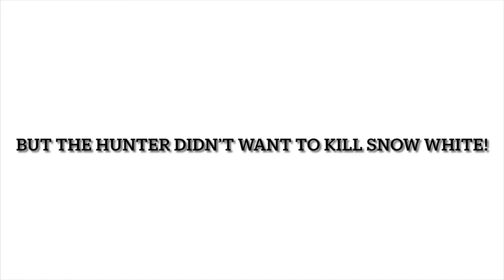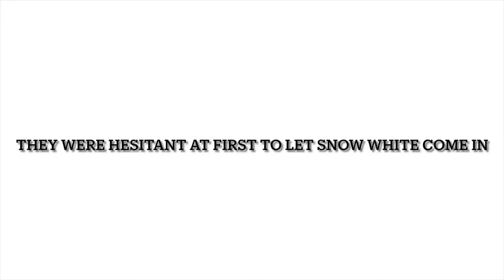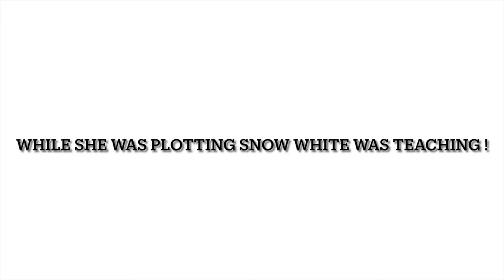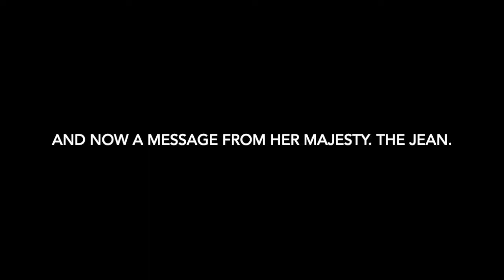goulden show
Christmas family show!